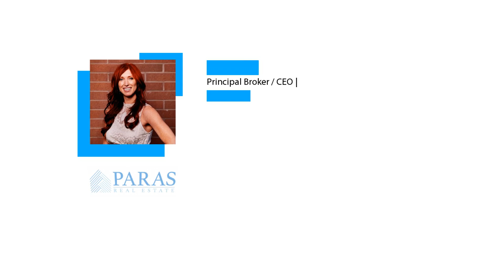3 Reasons You Shouldn't FSBO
Selling your home involves a lot of work and can quickly become a complicated process. Real estate agents are the experts that can help guide you through! Before you decide to FSBO, let's get together!
Tara Paras
Realtor/Broker